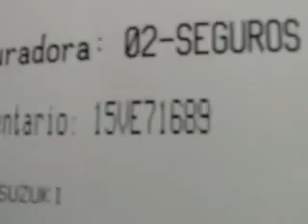SUBASTASMA SIZUKI, SWIFT 2008